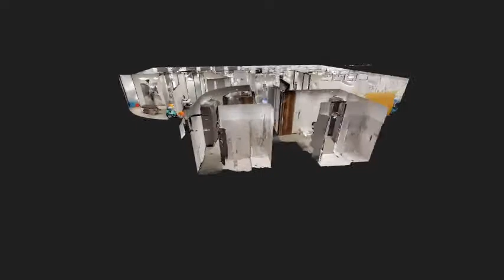Physiotherapiepraxis: kurzer Teaser von cp360pano.com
Über uns

cp360pano ist eine Agentur für virtuelle 3D-Rundgänge. Diese führen den Besucher per automatisch visuell geführter Highlight-Tour durch das Gebäude. Damit schaffen wir selbst für Besucher mit eingeschränkter Mobilität eine Barrierefreiheit in interessanten Immobilien, bei denen keine oder nur eine eingeschränkte bauliche Barrierefreiheit möglich ist.